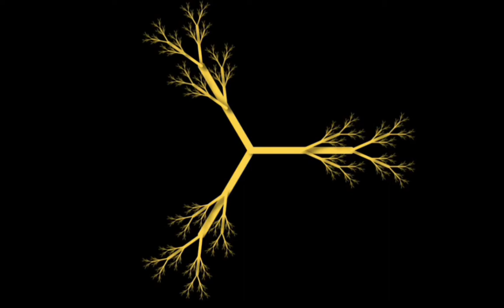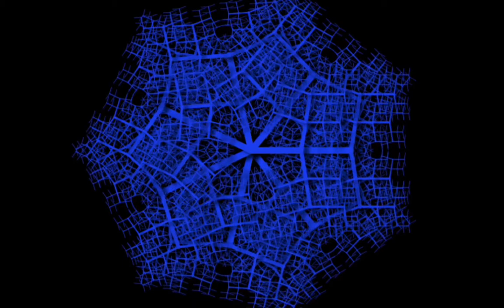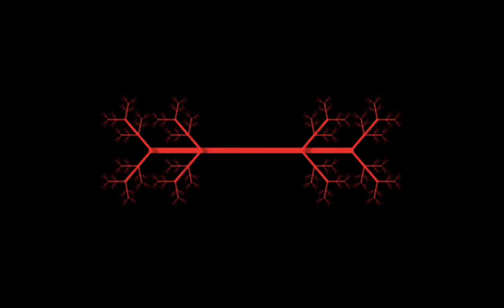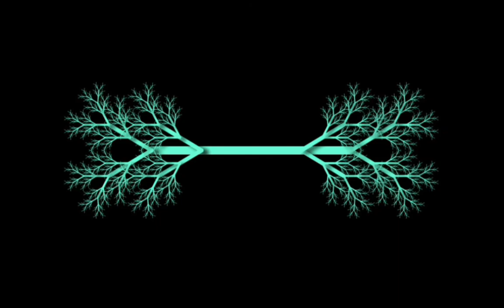#194: Tear Along the Dotted Line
Reflections on the Italian animated series Tear Along the Dotted Line.

Illustration drawn by Davey Villalobos and coloured by @chopsueylol

Animations created using p5.js

Books:
The Edge: